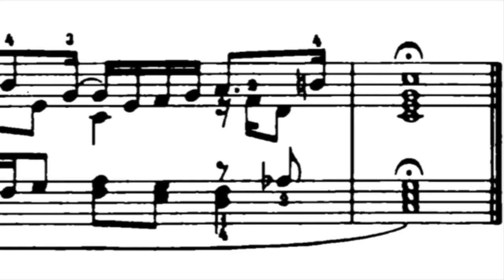PRELUDI 1, BWV 870 TROMPA :: FRENCH HORN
Tocat amb una trompa Holton H104

Played with a H104 Holton french horn